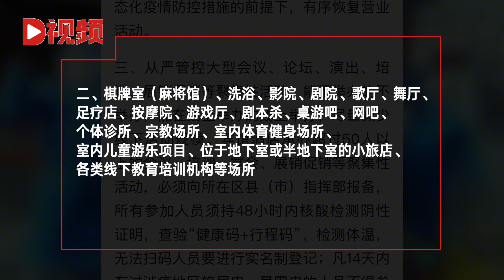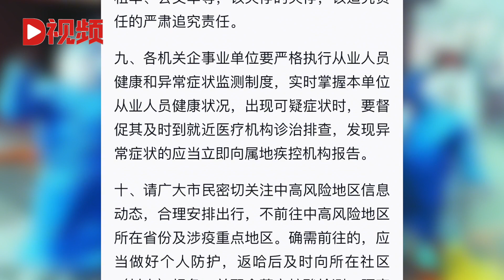哈尔滨终止疫情防控应急响应，有序恢复常态化疫情防控下生产生活